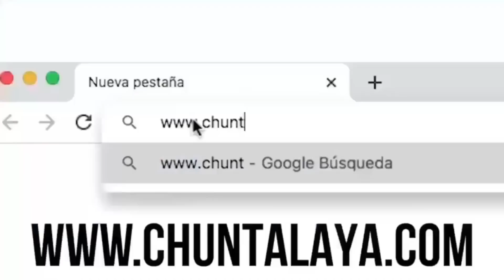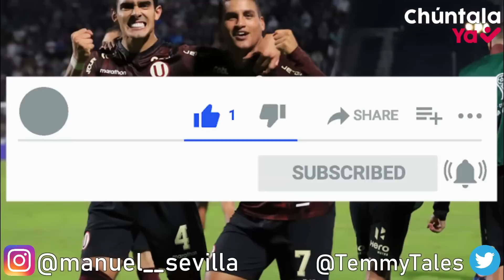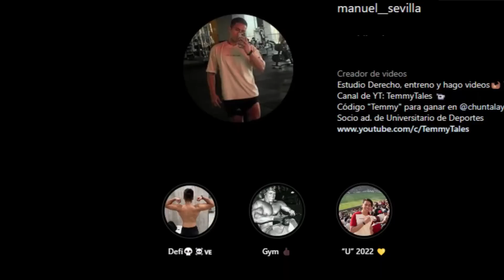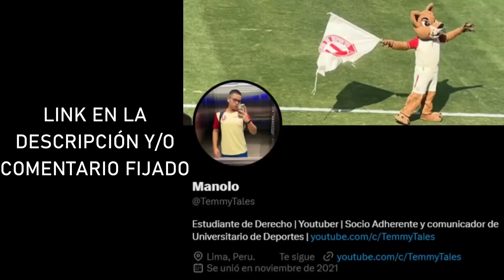UNIVERSITARIO VS GIMNASIA - LA PREVIA | EL PARTIDO FINAL DE SUDAMERICANA | ANÁLISIS TÁCTICO 🔥⚽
APUESTA en CHUNTALA YA! JUEGA y GANA como un campeón!
ENTRA A LA WEB Y REGÍSTRATE! 🤑
Para que DUPLIQUES la GANANCIA DE TUS APUESTAS! 💸
LAS MEJORES CUOTAS Y CON PAGOS INMEDIATOS!